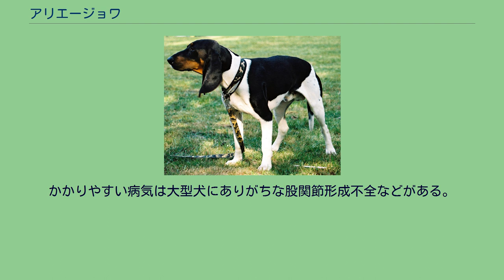アリエージョワ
アリエージョワ（英語：ariegeois）は、フランスのアリエージュ地方原産のセントハウンド犬種のひとつである。
別名はアリエージュ・ハウンド（英語：ariege hound）。
名前はよく似るが、同国同地原産のアリエージュ・ポインターとは別の犬種である。
1912年にグラン・ブルー・ド・ガスコーニュ、グラン・ガスコン・サントジョワ、地元のセントハウンドなどを掛け合わせて作出された。
主にノウサギ、シカ、イノシシを狩るのに用いられた。
単独もしくはパックでセントハント（嗅覚猟）を行い、吠えながら獲物の臭いを追跡する。
獲物を発見しても自ら仕留めることはせず、主人に知らせて逃げないように噛み止めなどをして待機させる。
主人がその場に到着すると獲物を猟銃で仕留めてもらい、狩猟は完了する。
人気はあったが、狩猟のメインとしていた大型の獲物の減少や第二次世界大戦の戦禍により絶滅の危機に立たされたこともあった。
しかし愛好家の手により安全な国外に疎開が行われて難を逃れ、戦後再びフランスに集められて繁殖が開始され、頭数を回復することが出来た。
現在も大半はフランスのアリエージュで飼育されていて、実猟犬としてだけではなくペットやショードッグとしても飼育が行われている。
FCIにも公認犬種として登録されているが、原産地以外ではほとんど飼育されていない希少種である。
筋肉質の引き締まった体つきをしていて、脚が長い。
首もやや長めで、容姿は均等が取れている。
耳は長めの垂れ耳、尾は長い先細りの垂れ尾。
マズルの長さは普通で、のど下には若干デューラップというたるみがある。
コートはスムースコートで、毛色は体の大半がホワイトであるが、頭部の特定部などにブラックと薄いタンのマーキングが入ったものなど。
体高は雄52～58cm、雌50～56cmで、体重は雌雄ともに30kg前後の大型犬。
性格は穏やかで優しく、陽気で友好的、愛情深い。
猟犬種ではあるが自らの手で獲物を仕留める品種ではなく、犬種基準にも攻撃的でないことがこの犬種としての条件の一つであることが明記されている。
家族に優しいだけでなく、家族が心を許す人や犬に対しても友好的に接することが出来る。
しつけの飲み込みや状況判断力は普通である。
足腰は非常に丈夫で、岩石の多い場所や起伏の激しい場所でも駆け回ることが出来る。
家の中では温和で大人しいが、室外に出ると活発な一面も見せる。
家庭犬としても飼育は可能だが、低くよく通る吠え 声を持ち、運動量が非常に多いため一般家庭での飼育にはあまり向いていない。
かかりやすい病気は大型犬にありがちな股関節形成不全などがある。